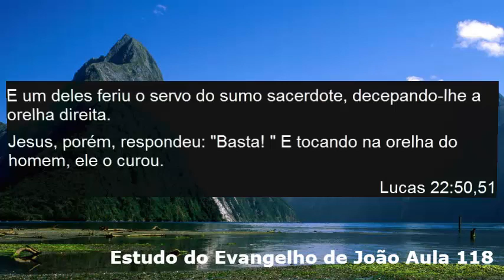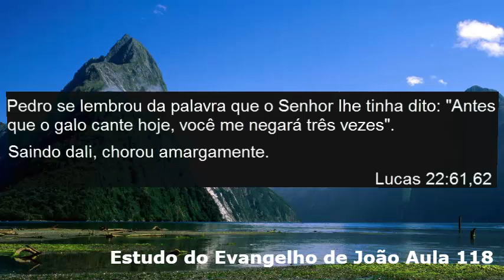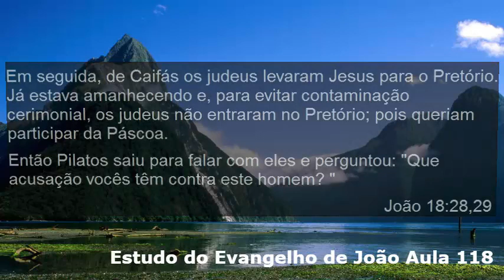Estudo do Evangelho de João Aula 118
No facebook temos um grupo de estudo do Evangelho de João, solicite sua participação